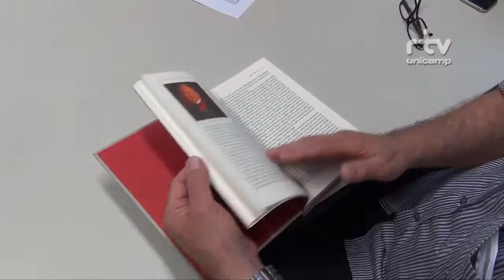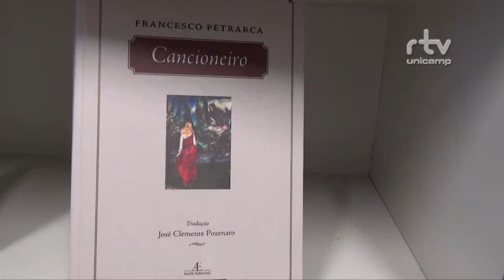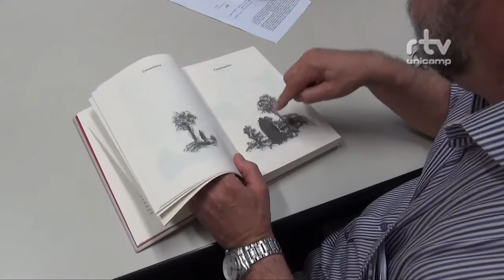Registro Geral - Editora da Unicamp concorre a prêmio